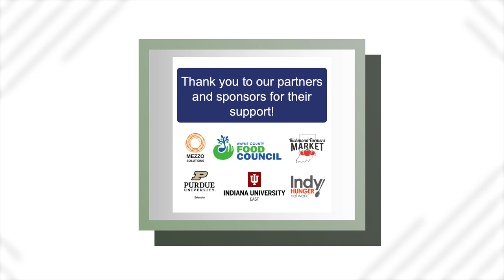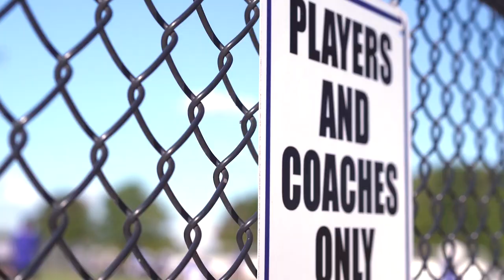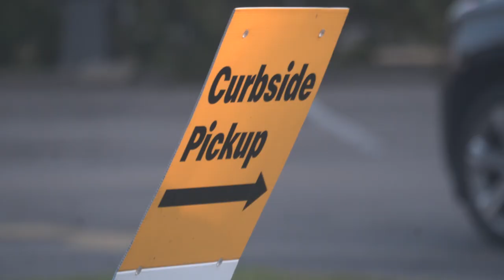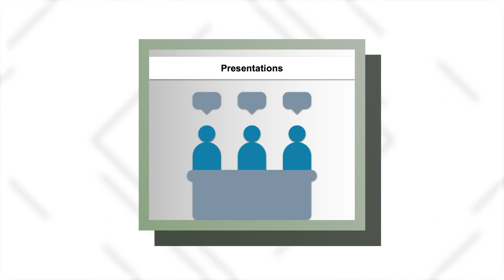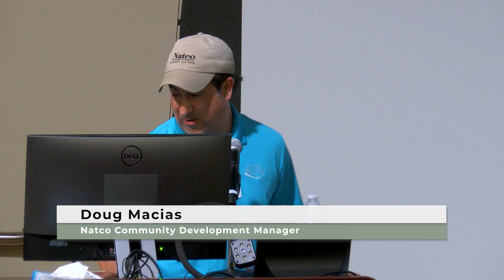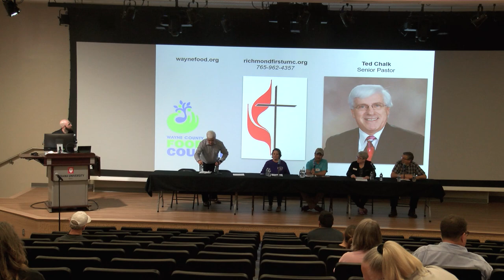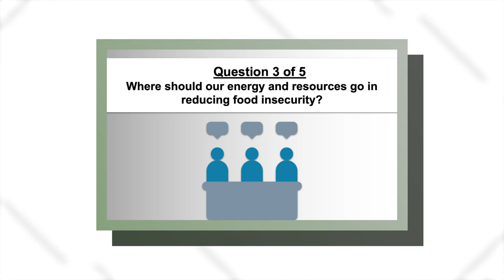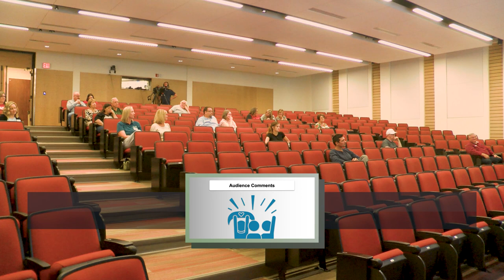The Working Hungry - May 23, 2023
The Working Hungry film and panel discussion at Vivian Auditorium on the campus of Indiana University East. Hosted by: IU East School of Education, The Wayne County Food Council and The Purdue Extension Office.